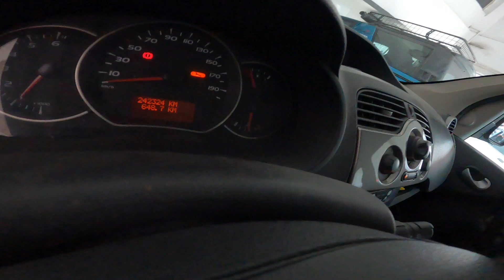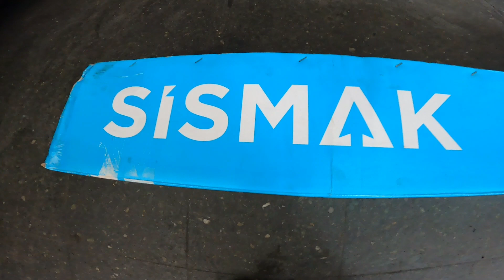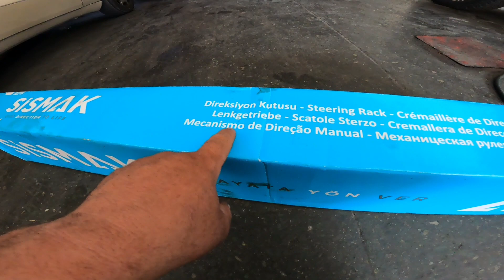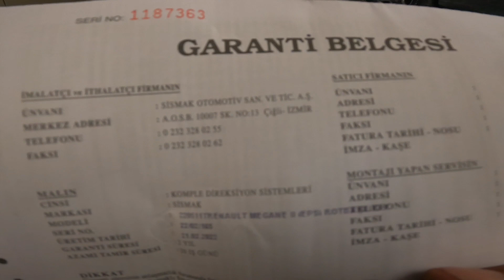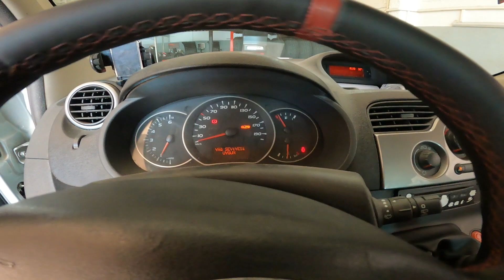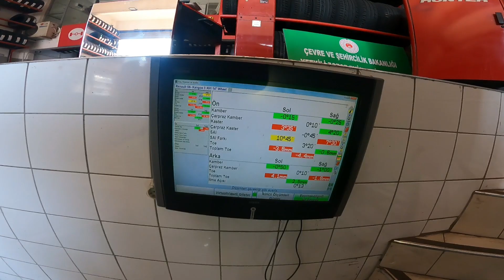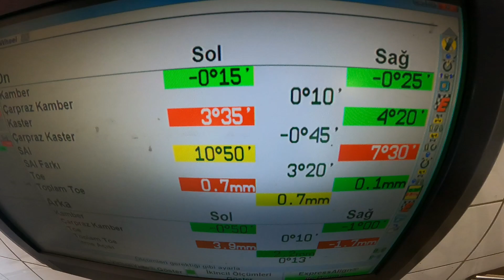bu araçlar direksiyon kutusunu çok bozuyor, sismak direksiyon kutuları